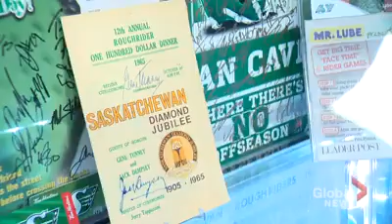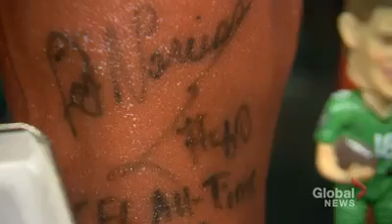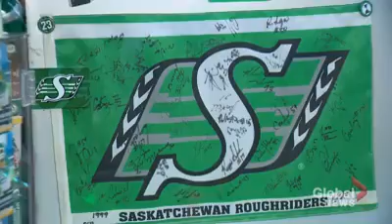Focus Saskatchewan The Rider Room Saskatchewan Roughriders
Thanks Focus Saskatchewan on Global TV Regina for coming out and doing this Great Story on The Rider Room. Wow I talk way too much! This story aired Nov 2 2019